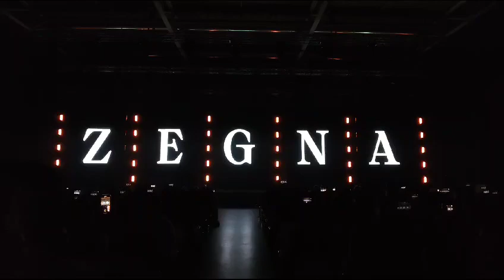Opening Global Retail Convention